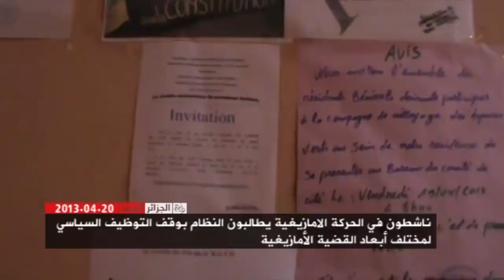التوظيف السياسي لقضية الهوية الأمازيغية | 2013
تدخل لمحمد العربي زيتوت بمناسبة الذكرى الثالثة والثلاثون للربيع الأمازيغي والثانية عشر للربيع الأسود فقال:
🔴 النظام الغير الشرعي الناتج بعد إنقلاب 92 خاصة أدى إلى تدمير الجزائر، الشعب، اللغة، الثقافة، العقل، الروح وقتل عشرات الآاف من الجزائريين.
🔴 بالرغم من إعتراف النظام بأان اللغة الأمازيغية لغة وطنية لكن في واقع الأمر لم يتحقق أي شيء من تطوير وتوسيع إستخدامها.
🔴 النظام يستخدم قضية الهوية الأمازيغية في أبعاد سياسية بعيدة كل البعد عن أبعادها الحقيقية المتمثلة في الأبعاد الثقافية إضافة إلى إستخدامها من بعض الجماعات شديدة التطرف والتنطع إضرت بها أكثر من أن تنفعها.
🔴 الثقافة واللغة الأمازغية بعد أساسي ومركزي في الهوية الجزائرية إلى جانب العروبة والإسلام.
🔴 الإستبداد هو من يحول الإختلاف إلى صراع وصدام.
🔴 قيام دولة القانون والحريات والمجتمع الراشد سيحول الإختلاف إلى اثراء و تنوع إيجابي ليس إلى صراع و صدام.
🔴 كل الجزائر أسيرة والوطن يتعرض إلى مخاطر كبرى وكل الشعب يعاني معاناة كبيرة و يدفع الثمن غالي نتيجة سياسات إجرامية لنظام العصابات.
🔴 عندما تقوم دولة الشعب كثير من المشاكل ستحل طبيعيا و ما بقي منها سيحل بالتوافق و بالقواعد الديمقراطية المعروفة عالميا.
الشعب الجزائري كان ومازال وسيبقى موحد شعب أمازيغي عربي مسلم وحده التاريخ ووحدته المحن كما وحدته ثورة 1954.
🔴 الأولوية هي إسقاط هذا النظام و إنهاءه وإقامة نظام حكم يحترم جميع مكونات هذا الوطن و يدافع عنه و عن حقوق شعبه و أن لا يجعل الجزائر تستهدف و تنتهك سيادتها و حقوقها و تنهب ثرواتها.
🔴 نحن على أبواب تغيرات هائلة على الشعب الجزائري أن يجتمع على كلمة واحدة و على موقف واحد من أجل تغيير سلمي لهذه العصابات.
"ستبقى قضية اللغة والهوية الأمازيغية قضية كل الجزائريين الأحرار والأشراف مثل ماهي القضايا المركزية الأخرى للجزائر"

Zitout Mohamed Larbi
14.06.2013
زيتوت محمد العربي
 14 جوان 2013